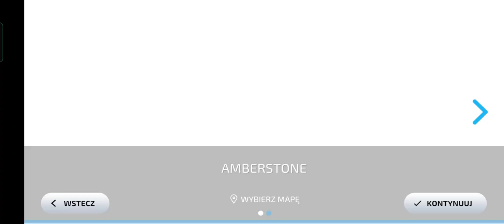fs23 my first map test (old video, possible missing link - check on discord) (toplu link)